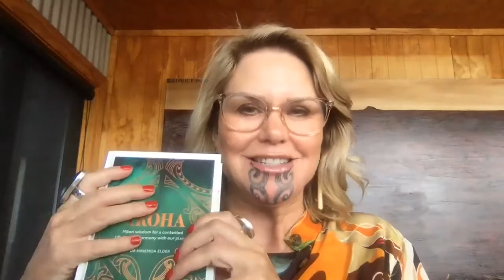Sabiduría indígena para escuchar a los niños y las familias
En esta conversacion, La Dra. Hinemoa Elder, MNZM, compartirá algunas de sus reflexiones como psiquiatra infantil y adolescente maorí, con el objetivo de ampliar nuestro enfoque para fomentar y mantener el bienestar de las familias.